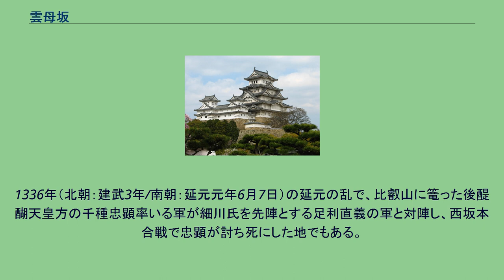雲母坂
日本 」 近畿地方 」 京都府 」 京都市 」 左京区 」 雲母坂 雲母坂（きららざか）は、京都市左京区修学院の修学院離宮の脇より比叡山の山頂に至る古道である。
音羽川沿いの住宅街を抜けた先にかかる雲母橋が登山口で、親鸞ゆかりの石碑が立つ。
修学院離宮の外縁を巡る登山道を登り、水飲対陣跡を過ぎて京福電気鉄道鋼索線のケーブル比叡駅を経由して比叡山の四明ヶ岳山頂に至る。
古来、比叡山に向かう最短路であるが、道幅の狭さや険しさから、現在では利用者が少ない。
坂の名である「雲母」の由縁は、京都市中から見ると、この坂から雲が生じるように見えるためであるが、この坂に雲母が含まれる花崗岩由来の砂が多いためという説もある。
同じく行者道の一部であった京都市左京区一乗寺の曼殊院道（府道104号部分）、あるいは曼殊院参道が「雲母坂」であるとする説もあり、いずれも舗装前は同様の地質であった。
また、雲母坂は、登山口近くに不動明王を祀る雲母寺（うんぼじ）があったため「不動坂」とも、朝廷から延暦寺まで勅使が向かう際に利用したことから「勅使坂」「表坂」とも呼ばれた。
浄土真宗の宗祖とされる親鸞が、9歳（治承5年〈1181年〉）の時に青蓮院で出家し、叡山（比叡山延暦寺）へ修学のために登り、29歳（建仁元年〈1201年〉）の春頃に叡山を下り、六角堂へと百日参籠を行うために下山した道とされる。
1336年（北朝：建武3年/南朝：延元元年6月7日）の延元の乱で、比叡山に篭った後醍醐天皇方の千種忠顕率いる軍が細川氏を先陣とする足利直義の軍と対陣し、西坂本合戦で忠顕が討ち死にした地でもある。
また、延暦寺の千日回峰行が行われる行者道でもある。